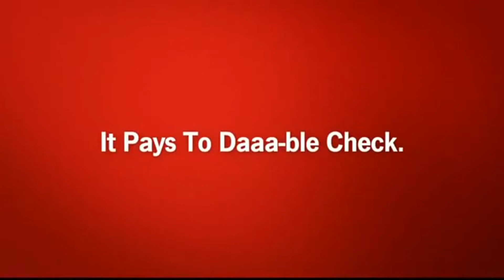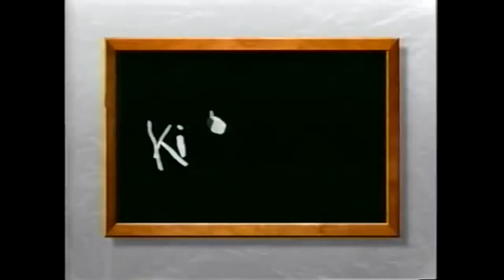Cartoon Network Sign Off & Adult Swim Sign On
Let's Roll The Show!